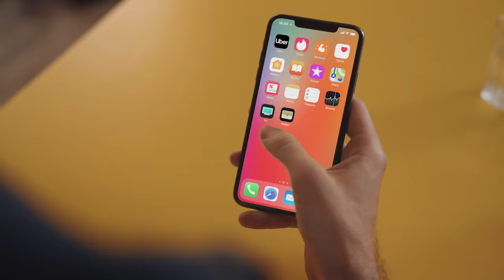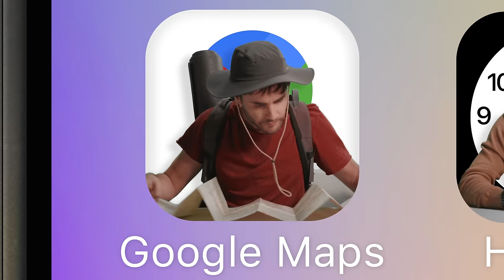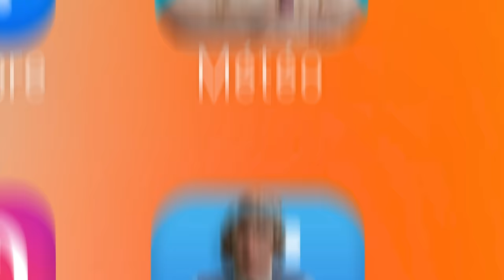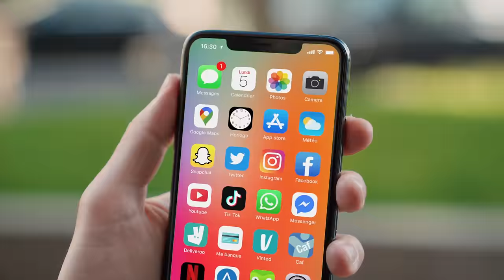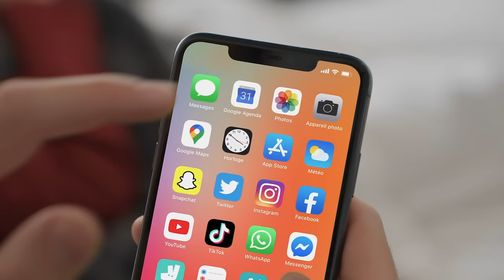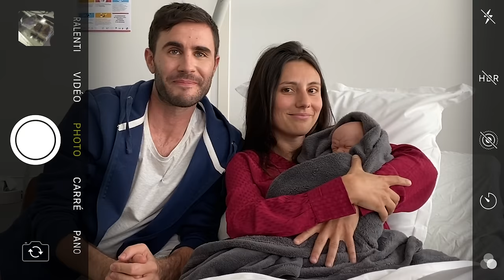Le CLASH des applications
Quand il y a un règlement de compte entre Twitter, Facebook, TikTok, Instagram...

Avec Cindy Bossan, Roxane Bret et Adrien Ménielle (la pub pour le cassoulet, c'est lui)